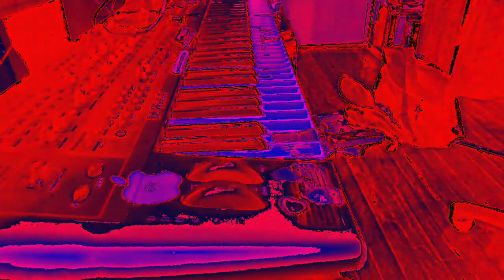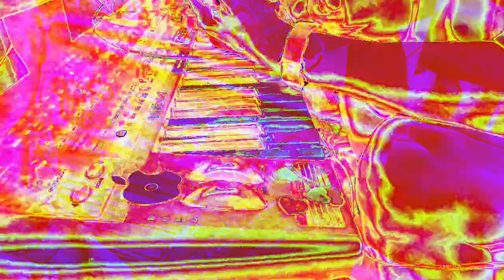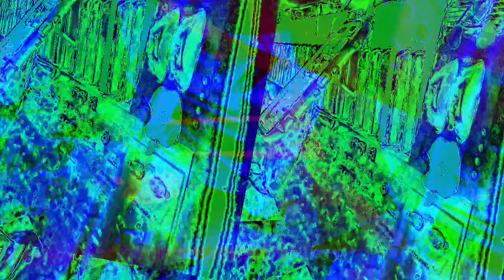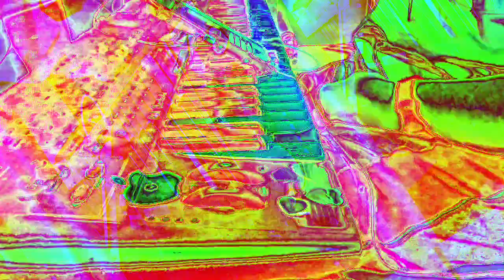[EPILEPSY WARNING] Movie 23 01 07 15h11m45s *Photosensitivity Warning*